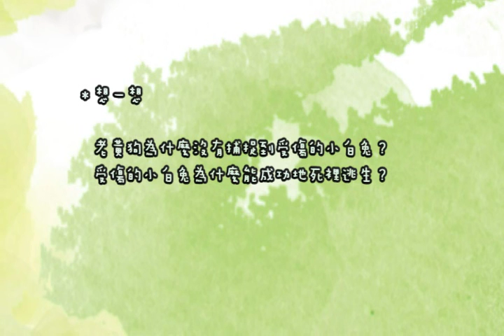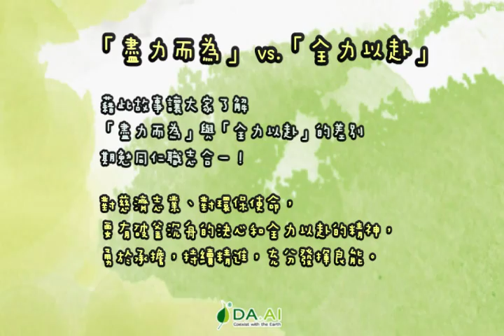【大愛感恩影音網】綠菩提小故事 「老黃狗與小白兔」